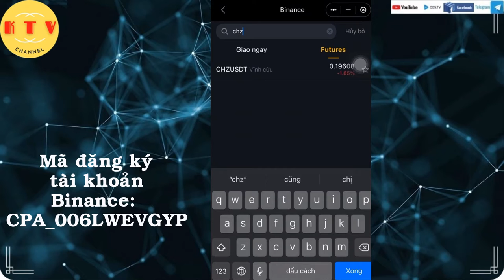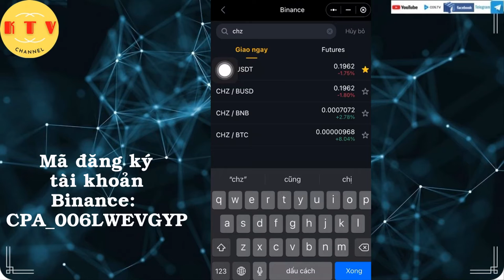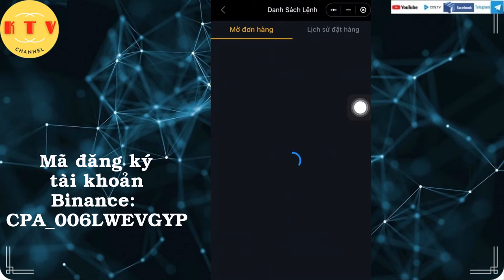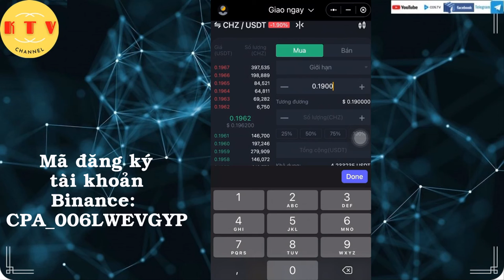Mua CHZ trên sàn Binance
Mã đăng ký: CPA_006LWEVGYP hoặc FS3K3EWV